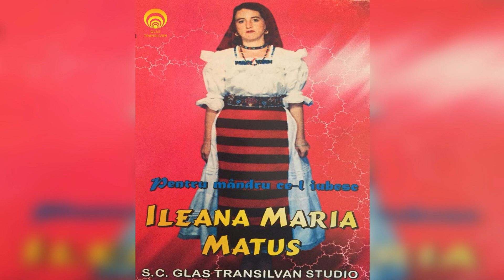Ileana Maria Matus - Cine-o facut doru-n lume - CD - Pentru manadru ce-l iubesc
Manifestari artistice, comenzi, contracte, inregistrari si productie:
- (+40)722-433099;